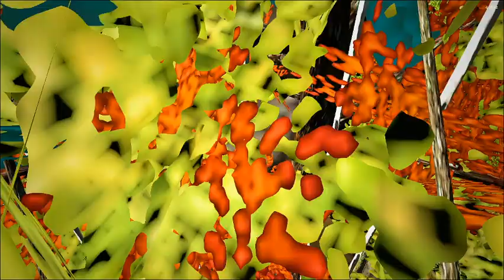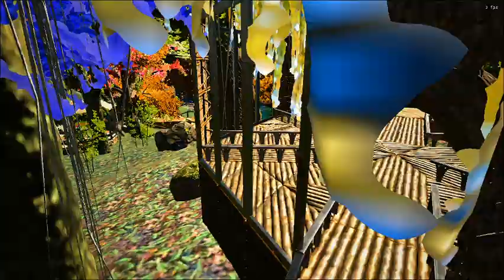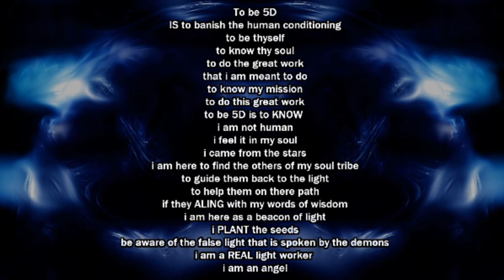Project Ascension/ ARK - showing my BASE build thus FAR